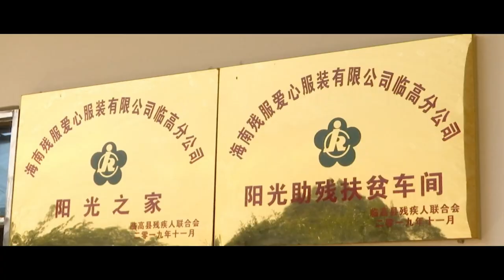Dongying Cittaslow (China)